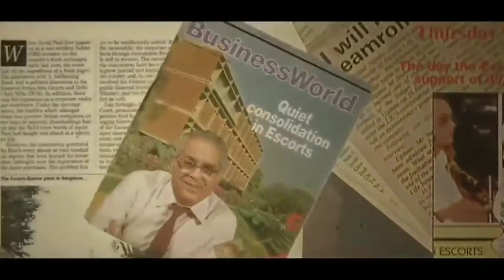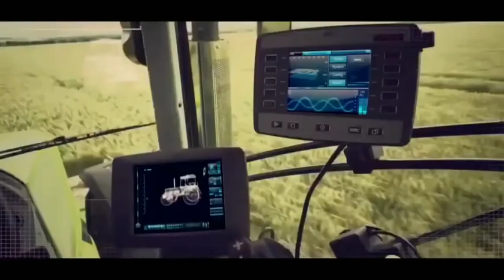escorts company || motivational a short story || by Amitabh Bachchan